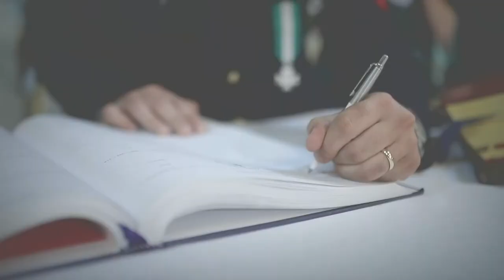Wedding Angelo & Anna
fotografo frattamaggiore
fotografo napoli